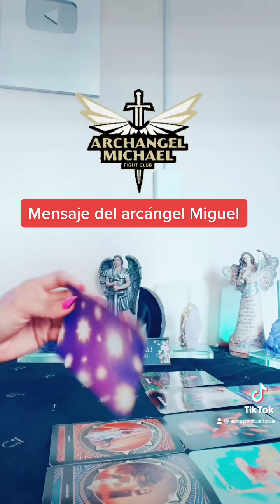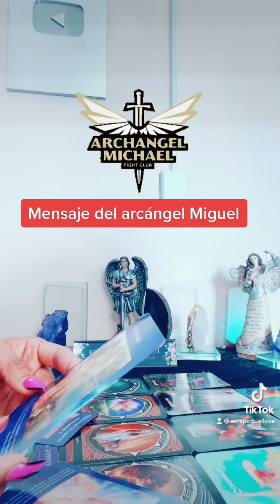RECIBO AMOR CON EL ARCÁNGEL MIGUEL🙏🕯